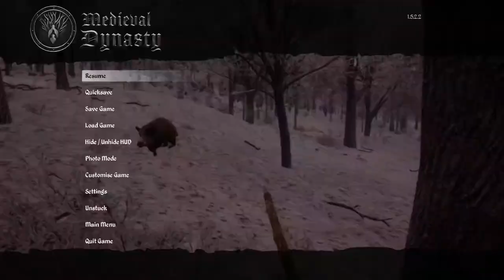A Hunt for Survival!(Part 02) Medieval Dynasty(A Dynasty of Guardians 03)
Sup Greetings everybody welcome to my lets play/livestream channel with a insane cripple guy with no arms lol. I've been wanting to do this channel for a while but when your in my position it takes a little bit to get started, but here we are, leave any comments/Ideas&tips to let me know what ya'll like and if I need to improve on something for the videos or just come Chill&Chat, and Step on that Toes up button and don't be shy shy I'm made from Honor&Steel! XD lol. Peace&Love everybody i love u all & I hope u all have a goooood one :-D.